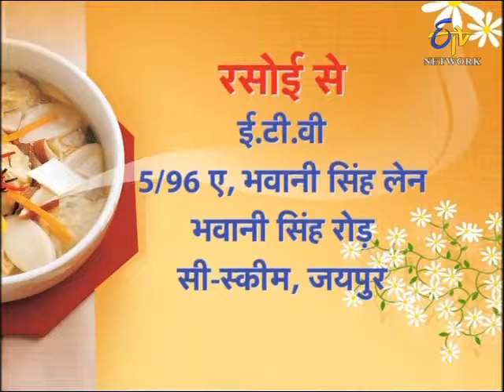Rasoi Se-रसोई से-लौकी सोया स्टरफ्राई बॉल्स-ज्वार का फ्रूटी हलवा-On 3rd Nov 2015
The show invites guests from across the Indian states, who show the audience how to prepare their invented dishes; as well as how already existing dishes could be made more tastier, healthier, and cheaper to produce. The guests, which are celebrities or volunteers, create not only Indian food, but cuisines from all over the world. Special dishes are prepared to suit festivals such as Diwali, Holi, Eid and Christmas.